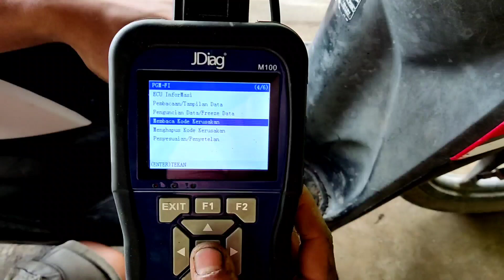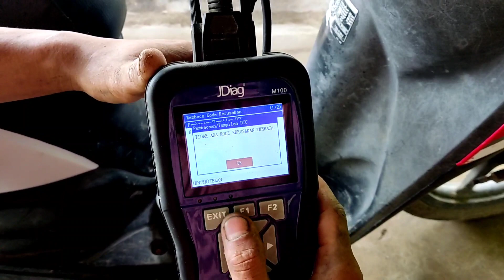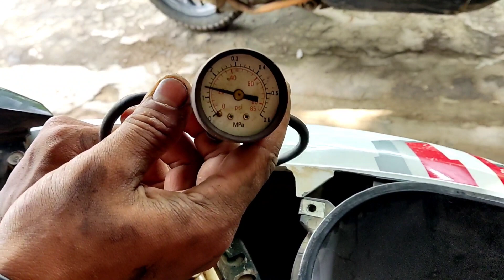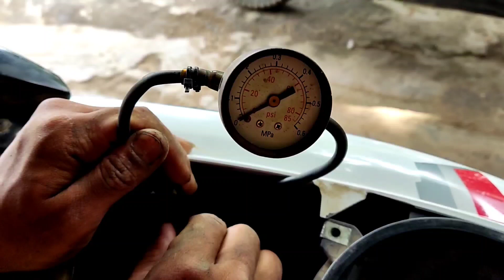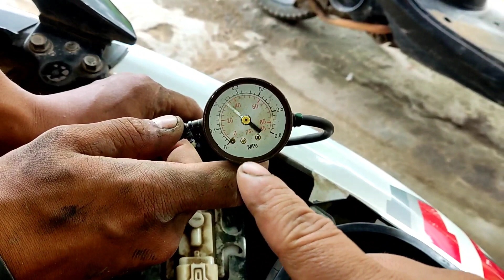Motor Beat Pop Digas Malah Brebet Nyendat Nyendat Mati Ternyata Ini Penyebabnya. Part 02✅